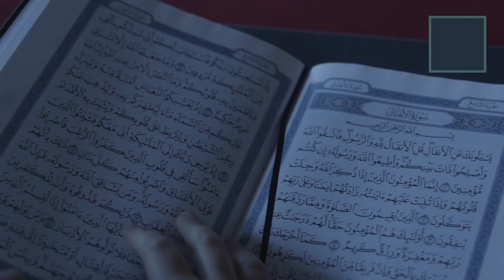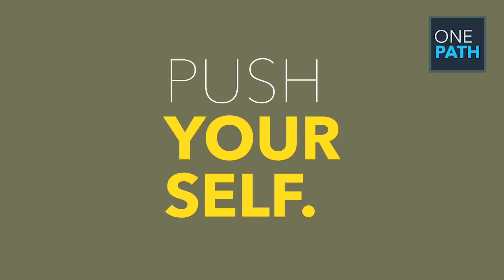5 Tips To Prepare for Ramadan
Ramadan is an amazing opportunity that Allah SWT gives us to spiritually recharge, and improve ourselves.

If you are wondering how you can get the best out of this month, here are a few tips to get you started.

OnePath Network